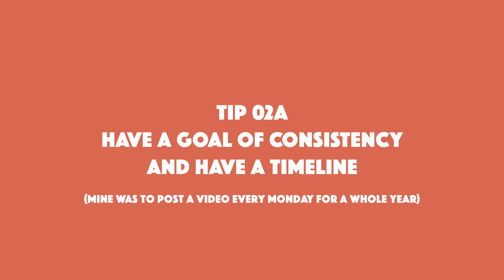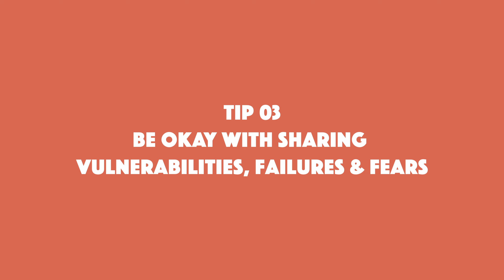If I Started a YouTube Channel in 2023, I'd Do These 3 Things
Camera I Use
CFast Cards
Lens I Use
Tripod I Use
Mic I Use
Light for Youtube
Best Tube Light
Best Powerful Light
Best Eye Light
On-Set Headsets
Camera Case
My Hazer
My Hard drive
My Laser